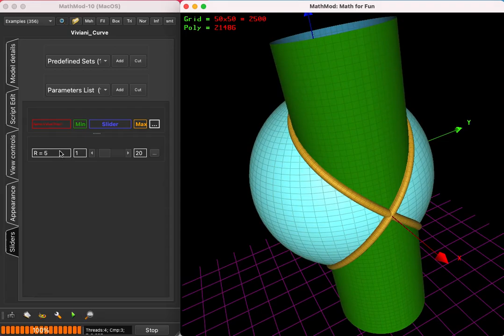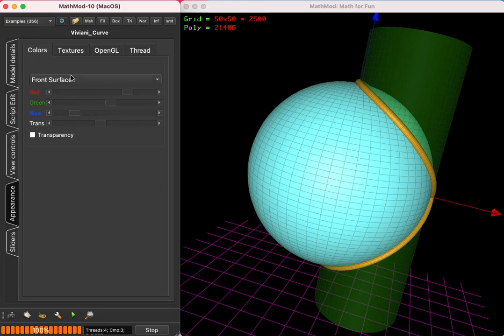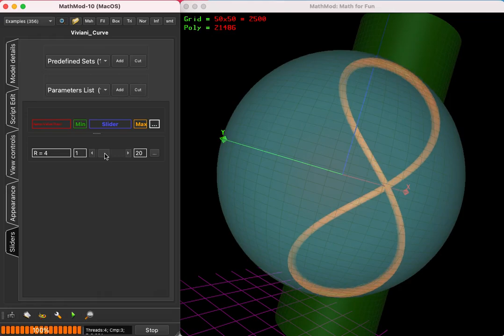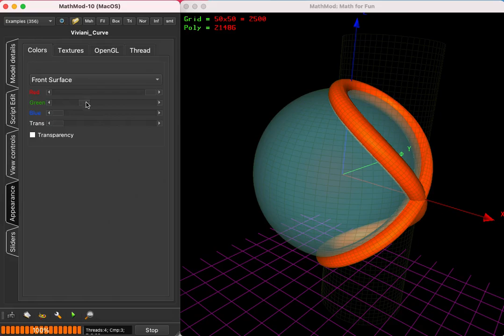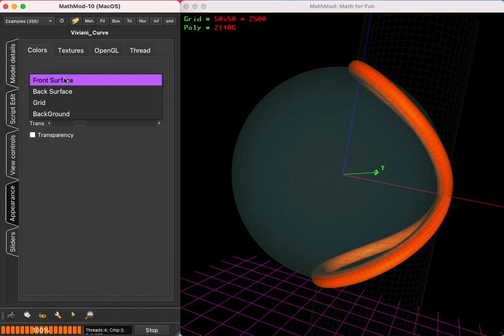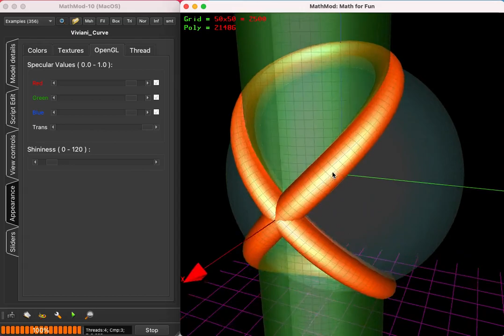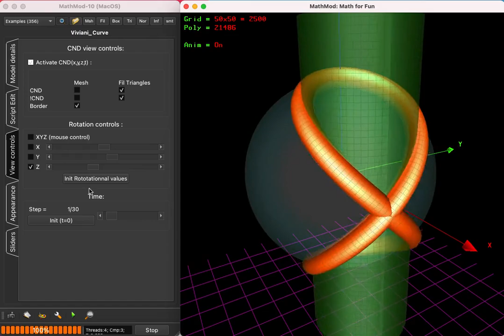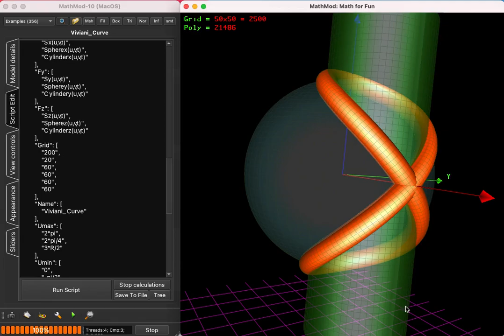Viviani Curve with MathMod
Viviani's curve presentation with MathMod
Viviani's curve, also known as Viviani's window, is a figure eight shaped space curve named after the Italian mathematician Vincenzo Viviani(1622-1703